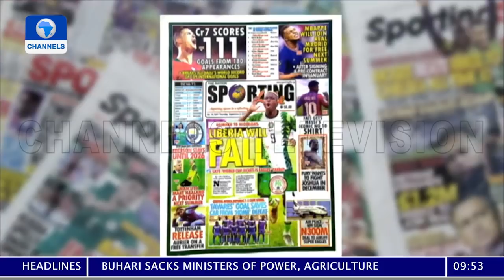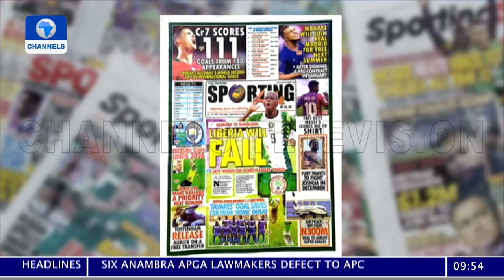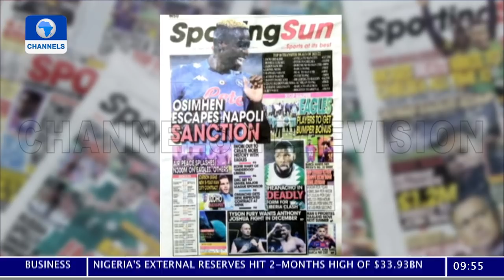Lekan Salami Stadium Gets New Look | Sports This Morning